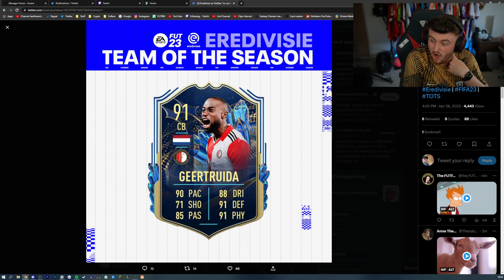ItsHaber Reacts To The 1st Confirmed Eredivisie TOTS!